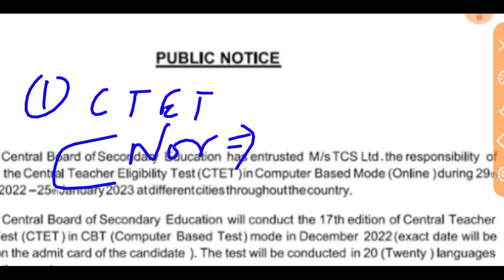CTET RESULT OUT 2023 ll CTET Normalisation 2023 ll CTET Result Out today ll CTET 2023 ll CTET